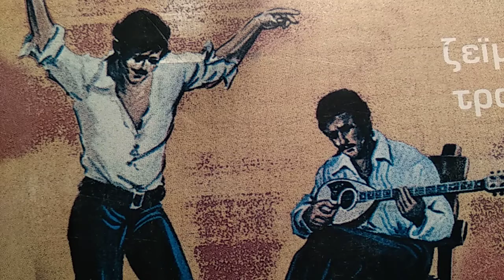ΛΙΤΑΝΕΙΑ ΜΕ ΚΑΙΝΑΡΙ.....LIVE.....DΗΜΗΤΡΗΣ ΓΚΑΜΠΕΣΗΣ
ΣΤΙΧΟΙ ΕΡΜΗΝΕΙΑ ΜΟΥΣΙΚΗ ΔΗΜ..ΓΚΑΜΠΕΣΗΣ